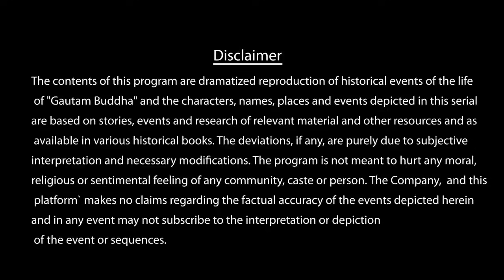Buddha-Episode 16/55 "The King of Kings" Serial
Buddha Episode 16 (1080 HD) Full Episode (1-55) || Buddha Episode 16 ||